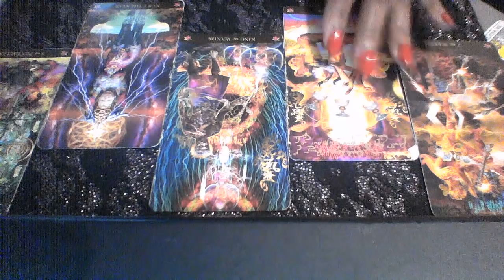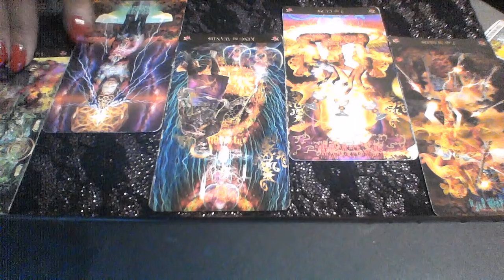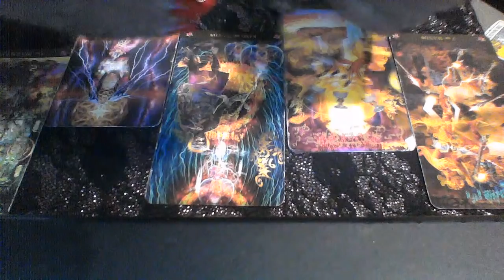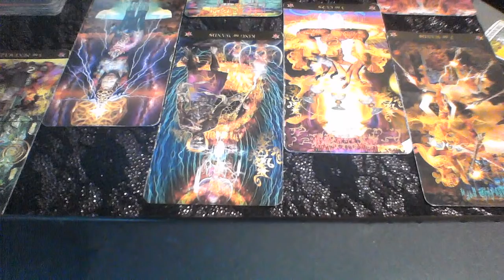CANCER JUN 10-16 2019- WHO'S MISSING WHO; THEY WANT TO RECONCILE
My astrological makeup:

Sun: Aquarius
Moon: Libra
Ascendant: Aries

Ellej446
TAROTOFELLE